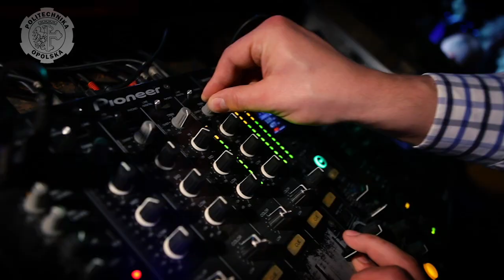Bal Sportowca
Jest taka konkurencja, w której startują wszyscy sportowcy naszej uczelni, niezależnie od uprawianej na co dzień dyscypliny. To plebiscyt na najpopularniejszego sportowca roku Politechniki Opolskiej. Sędziami w tych zawodach są internauci oddający głosy na Facebooku, a dekoracja zwycięzców odbywa się na dorocznym Balu Sportowca.